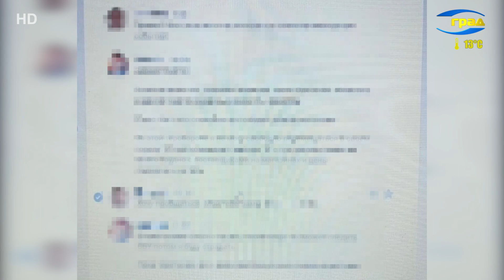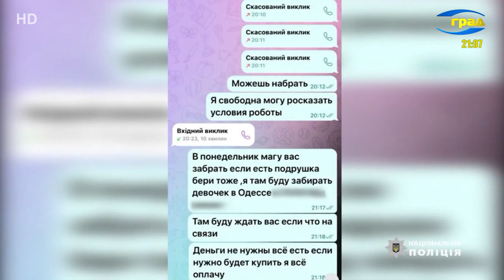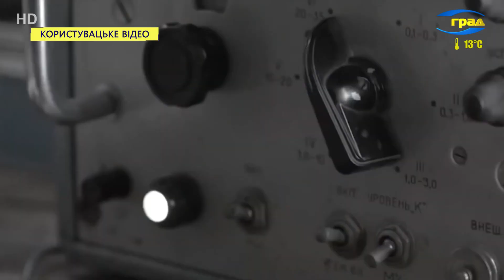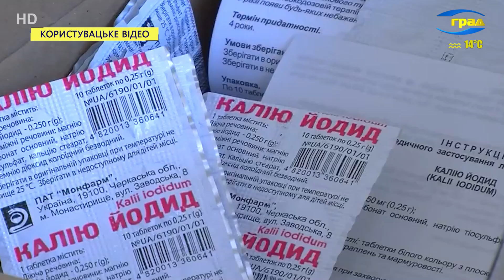Новини Одеси 27.10.2022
Головні новини Одеси
У четвер ворожий дрон-камікадзе Shahed-136 був знищений у небі над Чорним морем.
Також у четвер 27 жовтня, близько 8-ї ранку, в Херсонській області підрозділ місцевої зенітної ракетної бригади знищив російський ударний вертоліт Ка-52. А через годину одеські зенітники збили російський штурмовик Су-25.
З понеділка на Одещині планують запровадити нові графіки стабілізаційних відключень.
Економія електроенергії торкнеться і культурних установ міста. В українському театрі імені Василька з листопада планують змінити час показів.
Херсонці, рідний край яких сьогодні охоплений бойовими діями, не опускають руки і продовжують щонайменше сил підтримувати Україну – кожен на своєму фронті. У тому числі й культурному. Цими днями артисти херсонського театру імені Миколи Куліша виступили в Одесі.
Ядерний шантаж, який уже не перший місяць використовує росія, розмови про «брудну бомбу», все це не може не викликати тривоги у мирного населення України.
За час дії зернової ініціативи Україна експортувала вже 9 млн. тонн зерна, повідомили в Мінінфраструктурі.
Експерти прогнозують деяку стабілізацію цін на промислові товари наприкінці року. Але зниження вартості продуктів харчування не варто очікувати.
Жовтень добігає кінця, а багато одесити все ще одягаються досить легко. І можуть собі це дозволити – ртутний стовпчик вдень тримається стабільно в районі 15-20 градусів тепла. І найближчого тижня холоду регіону не загрожують – стверджують синоптики.
Світловий день поступово скорочується, і вже незабаром – в останню неділю жовтня – українці переведуть годинник.
Настають холоди, прокидається коронавірус. Лікарі зазначають, що восени в Україні помітно збільшилася кількість заражених та госпіталізацій.

Події
Підтримував росію і хотів присягнути на вірність квазіреспублікі. Жителя Одеської області засудили до 15 років ув'язнення за держзраду.
На Одещині затримали жінку, яка вербувала молодих українок та переправляла їх до Європи для надання інтимних послуг та занять проституцією.